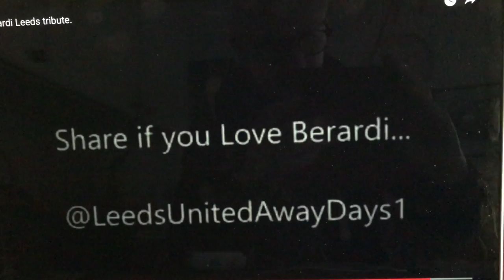Song for Berardi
Song for Berardi Leeds United song lufc